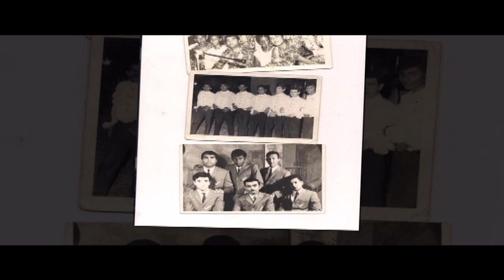أحمد ناجي سعد - الأغاني الشعبية - الصومال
الفنان الصومالي احمد ناجي